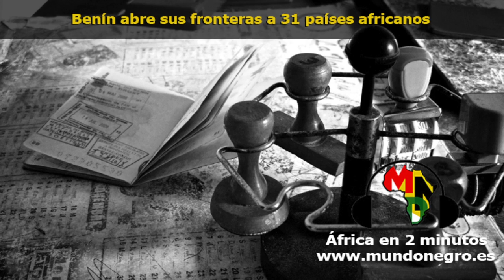África en dos minutos (88): el podcast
África en dos minutos (88): el podcast. Benín abre sus fronteras, Sudán del Sur y otras noticias. Por Gonzalo Gómez y Sebastián Ruiz-Cabrera.